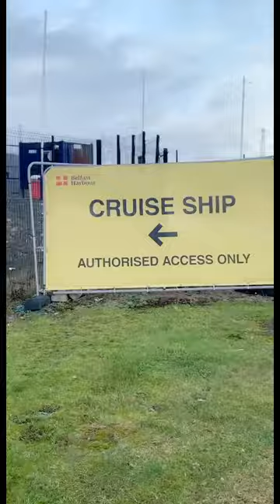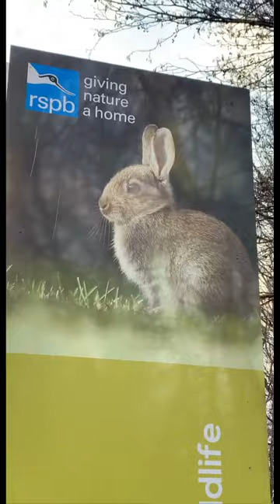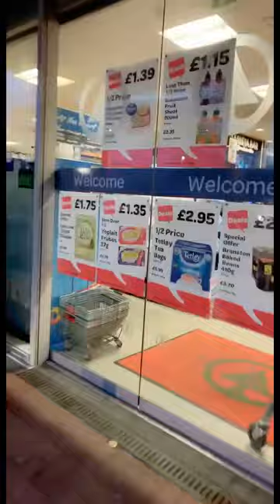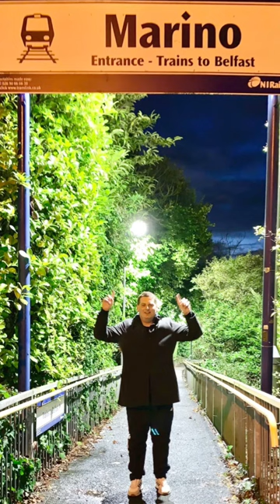Walking the Belfast to Bangor Coastal Path to Marino - Leg 2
I’ve been rediscovering the North Down Coastal Path - walking an extra part of the route each week until I make it all the way from Belfast to Bangor 😅🙌 🚶‍♀️

Last week it was Titanic to Holywood ✅ today in the rain ☔️ and wind 🌬️ it’s on to the next stop Marino!